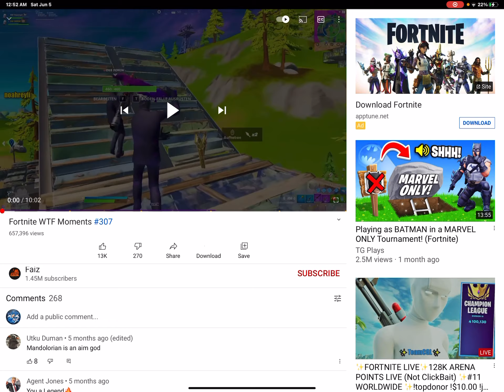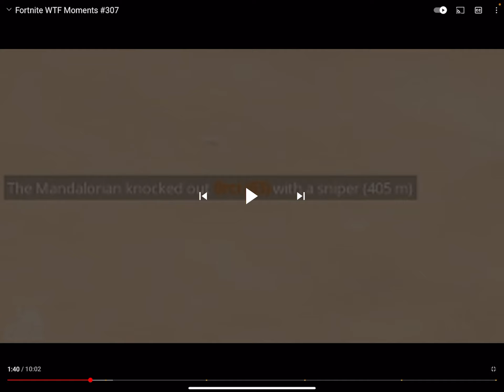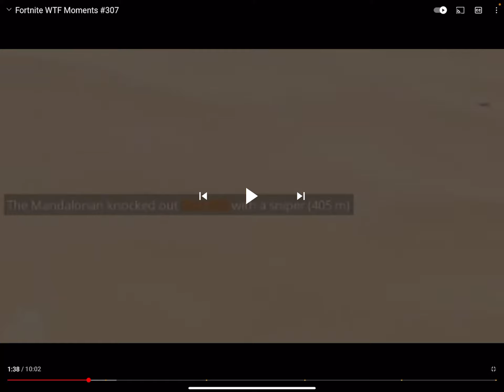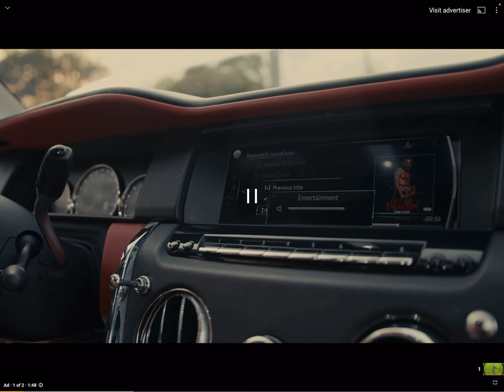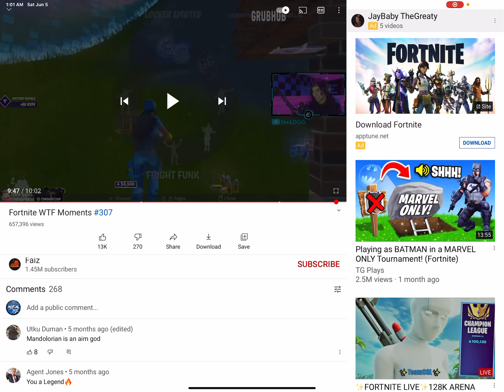Reacting to fortnite wtf moments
What happens in fortnite all the time.